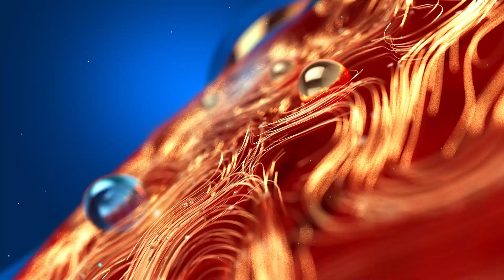നിർമ്മാണ സാധനങ്ങളുമായി എത്തിയ വാഹനങ്ങൾ നാട്ടുകാർ തടഞ്ഞത് സംഘർഷത്തിൽ | Vellarada | Kerala News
നിർമ്മാണ സാധനങ്ങളുമായി എത്തിയ വാഹനങ്ങൾ നാട്ടുകാർ തടഞ്ഞത് സംഘർഷത്തിൽ